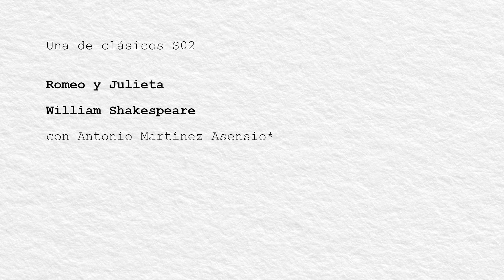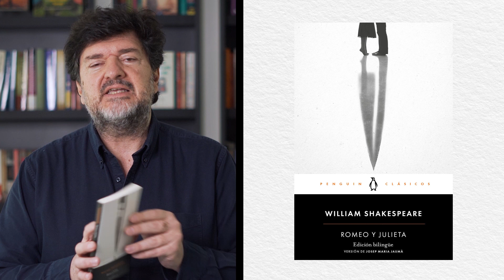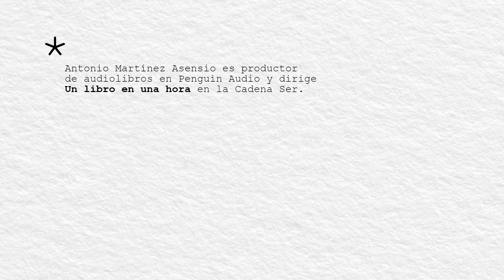Una de clásicos: ROMEO Y JULIETA, de William Shakespeare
El segundo capítulo de la segunda temporada de UNA DE CLÁSICOS está dedicado a ROMEO Y JULIETA, de William Shakespeare. Antonio Martínez Asensio, productor de audiolibros de @PenguinAudio  y director de "Un libro en una hora" en la @cadenaser comenta uno de los dramas más universales de la literatura.

Cada dos semanas publicamos un nuevo capítulo de UnaDeClásicos